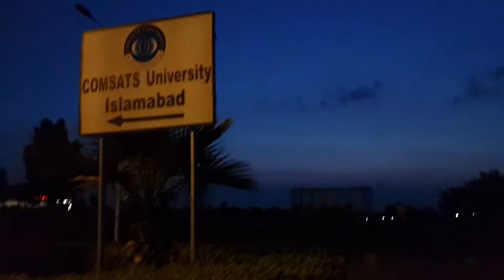Comsats University at Eid ul Adha Night